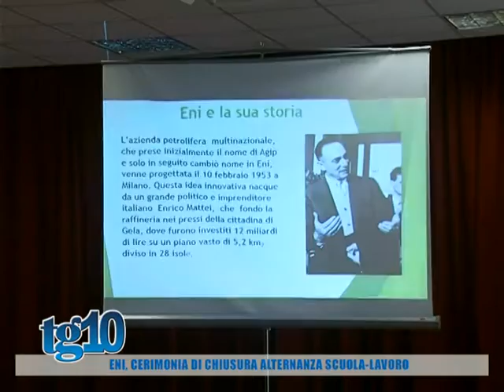Eni, cerimonia di chiusura alternanza scuola lavoro